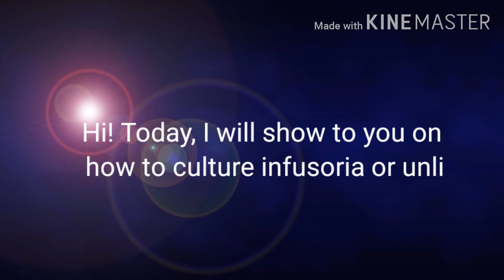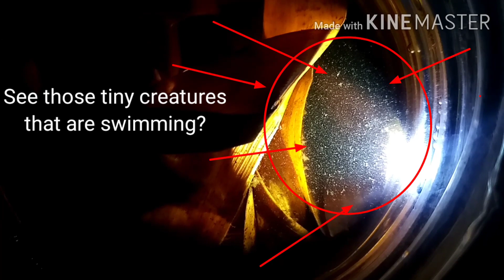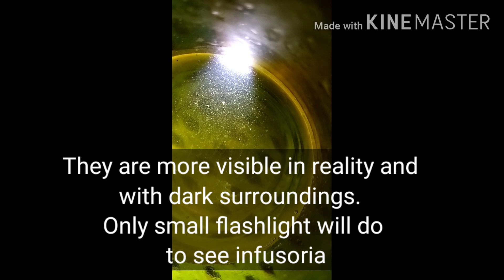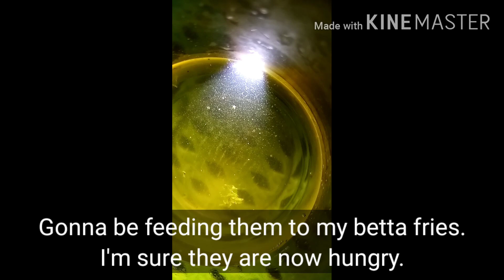How to culture infusoria : Simple live food culture for growing betta fry.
Infusoria are much smaller than brine shrimp so they are the perfect food for fry. Start feeding infusoria to your betta fry culture, Its easy and a good way to grow more healthy fry.